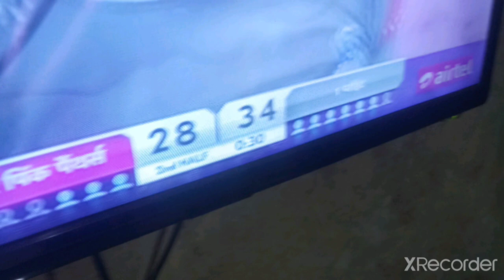JAIPUR PINK PANTHER VS HARYANA STEELERS PRO KABBADI MATCH HIGHLIGHTS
pro kabaddi season 8 all team squad in telugu,
pro kabaddi season 8 add,
pro kabaddi season 8 all team starting 7,
pro kabaddi season 8 bengaluru bulls,
pro kabaddi season 8 bengaluru bulls team,
pro kabaddi season 8 bengal warriors team,
pro kabaddi season 8 bengaluru bulls vs bengal warriors,
pro kabaddi season 8 bengaluru bulls vs u mumba,
pro kabaddi season 8 dabang delhi versus puneri paltan,
how to see vivo pro kabaddi season 8 on mobile,
pro kabaddi season 8 puneri paltan vs dabang delhi,
pro kabaddi season 8 whatsapp status,
pro kabaddi season 8 whatsapp status tamil,
pro kabaddi season 8 winner,
pro kabaddi season 8 when start,
pro kabaddi season 8 whatsapp status telugu,
pro kabaddi season 8 whatsapp status full screen,
vivo pro kabaddi season 8 whatsapp status,
वीवो प्रो कबड्डी सीजन 8 का,
प्रो कबड्डी सीजन 8 का मैच,
वीवो प्रो कबड्डी सीजन 8 का लाइव,
प्रो कबड्डी सीजन 8 का पहला मैच,
प्रो कबड्डी सीजन 8 का,
वीवो प्रो कबड्डी सीजन 8 का मैच,
वीवो प्रो कबड्डी सीजन 8 का पहला मैच,
pro kabaddi season 8 yesterday match,
pro kabaddi season 8 yesterday match highlights,
pro kabaddi 2022 bengaluru bulls vs telugu titans full match,